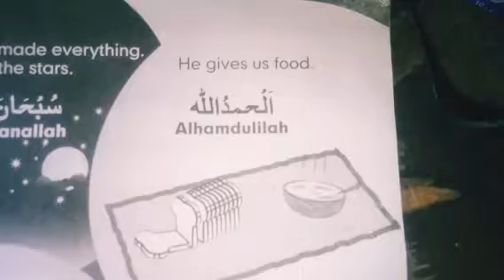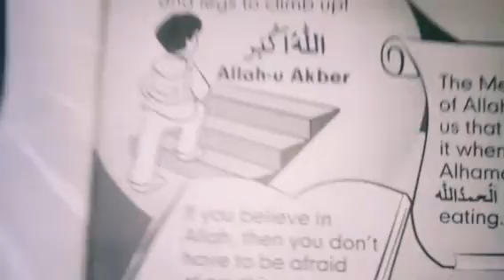top 3 things for islamiat Class chapter 1 grade one